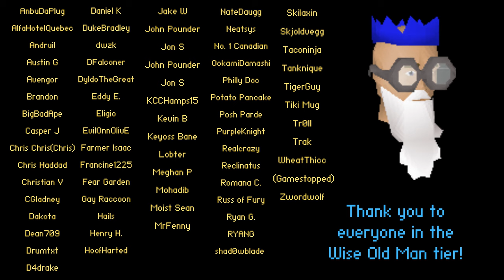THE BOYS ARE BACK - Episode 146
After a brief hiatus following our awesome J-Mod interview, you two favorite podcast hosts are back at the mics! This week Michael and Oxie talk all things new and exciting. From Varlamore, to Runefest, to the long awaited return of Springo!

a portion of all profits will be donated to charity!

XP Waste Podcast (Michael R)

Please let us know if you have any feedback, good or bad